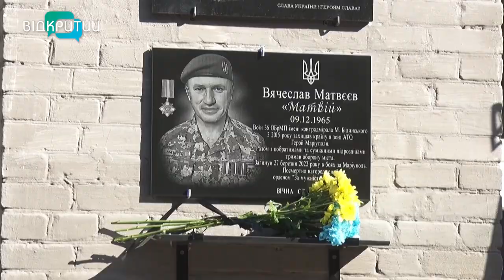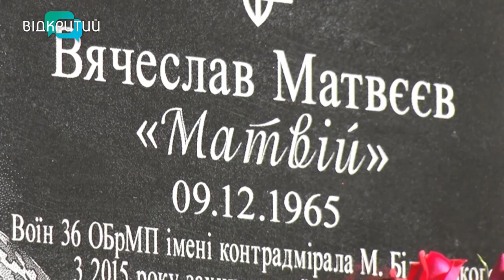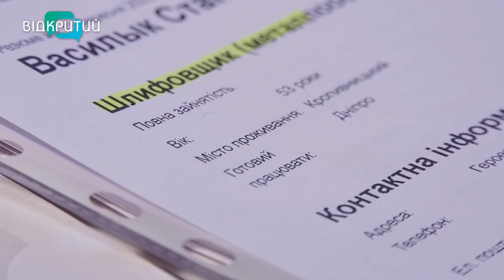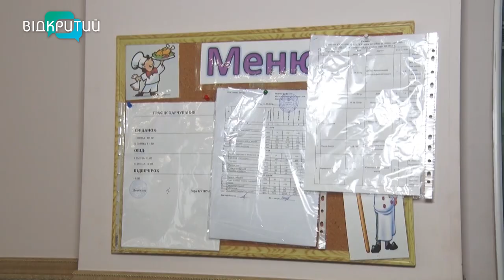🔴Новини OPEN NEWS від 27 вересня 2023 року 13.15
- Над Криворізьким районом збили ворожий БпЛА.

- 55 гектарів екосистем знищив вогонь за минулу добу на Дніпропетровщині.

- У Дніпрі працевлаштовують людей з інвалідністю.